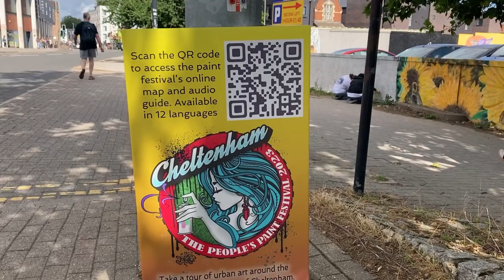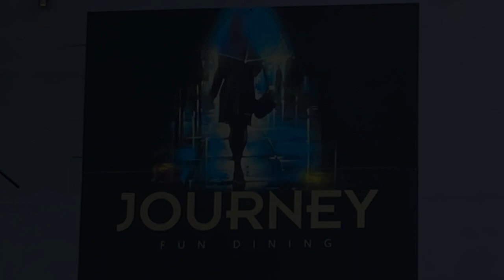Cheltenham Paint Festival 29 07 23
Journey of a confused artist - EPISODE ONE - "The journey begins"

PLEASE support Cancer Research UK. - The channel and books are created to help awareness.
"Journey of a confused artist", and the research for the new series of books. There is so much more research for the following books and all SUBSCRIBEES are welcome to give input and have a credit in the NEXT published book. "The Price of Art"

Tales of a young, aspiring artist as he travels in search of creativity and enlightenment only to encounter obstacles such as fear, rejection, and a traveler he can’t shake off.

Humorous, full of bite-sized fun tales, advice, and quotes from the masters.

- CONTACT to be involved and have a printed credit in the published book.
YOU NEED TO READ THE BOOK on AMAZON and LEARN MORE! - Kindle or paperback
I am learning to sketch for the travels - This has helped me and maybe yourself!!
LINKS
- DRAWING SKILLS
Saatchi Art - David Iddon Art | Saatchi Art
Linkedin - David Iddon Art | LinkedIn
Twitter - David Iddon Art (@DavidIddon69) / Twitter